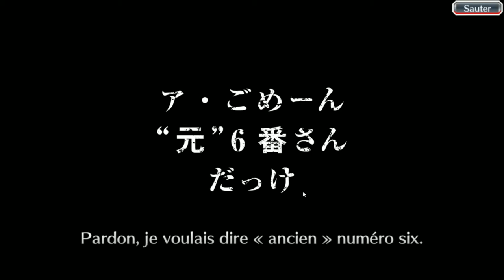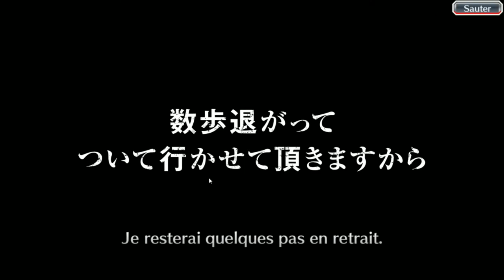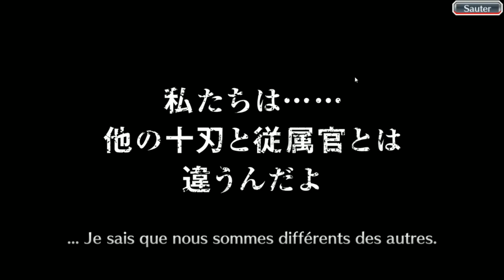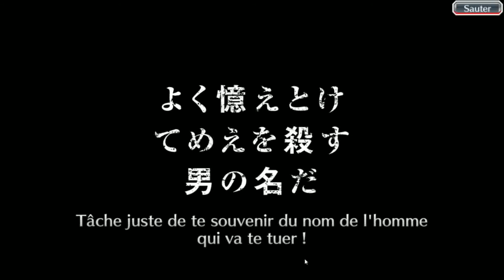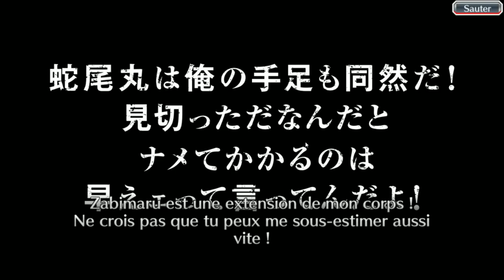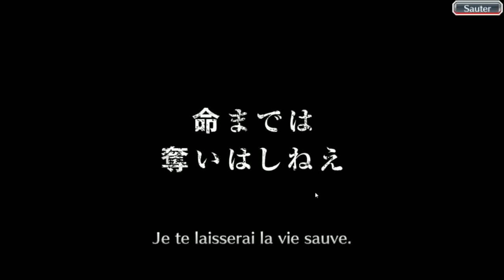Bleach Brave Souls ep186 - Automne et Hiyori